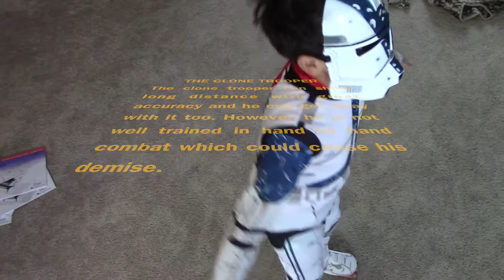Clone Trooper vs. Storm Trooper Ultimate Battle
In this battle, a clone trooper and a storm trooper have a fight for their lives.